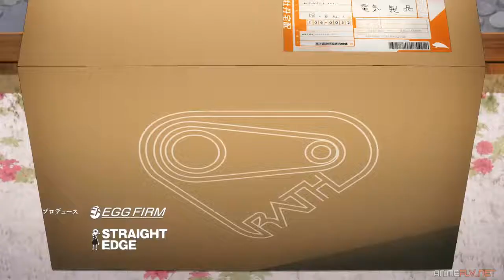Me llegan por correo lo juro (Alice y Kirito)